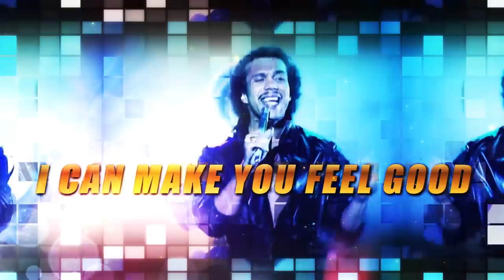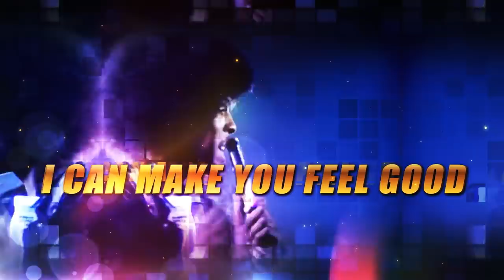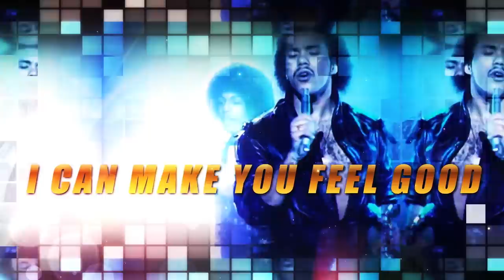Shalamar - I Can Make You Feel Good (Dj ''S'' Rework) (Video By Vj Partyman Croatia)